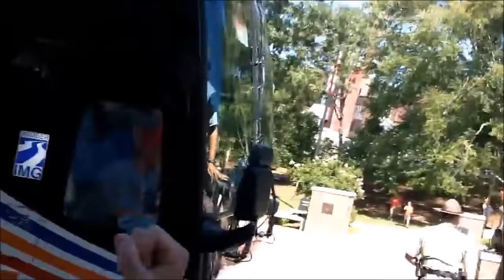Wofford Teaser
It's football time in DEATH VALLEY!